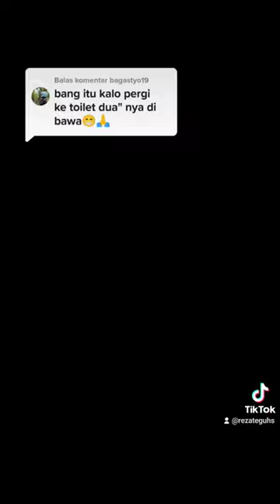Resiko ngojek pakai helm bagus buat penumpang 😌 | sing penting yakin